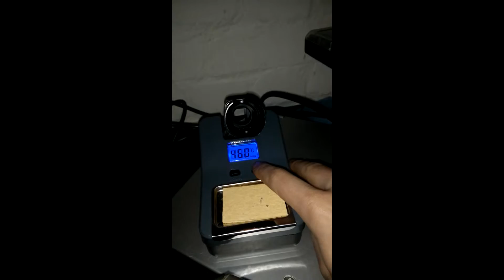ZD-8906L Regelbare Lötstation - Dauer bis zum Lötschmelzpunkt (ca. 200-320°C) [Rotate/Cut]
Eine Kritik an der ZD-8906L ist, das es sehr lange dauert, bis sie Löt-Bereit ist.

Das Video soll zeigen, wie lange es, in etwa, da ich nicht weiß ab wann mein Lötzinn schmielzt, wirklich dauert.
This video show, how long does it take to get rerady-2-use with the ZD-8906L.